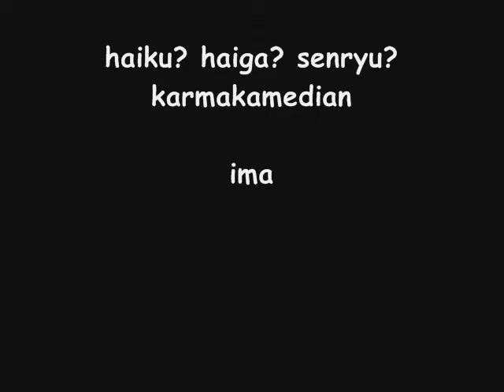HAIKU? HAIGA? SENRYU?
Even the worst of us was somebody's darling baby ...